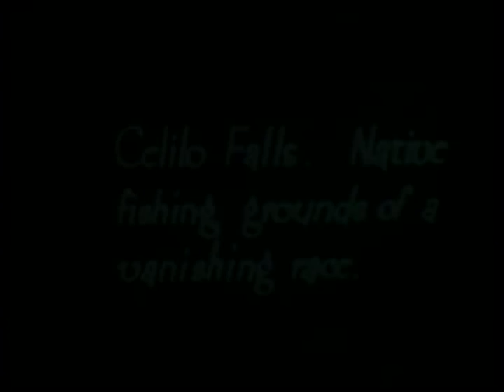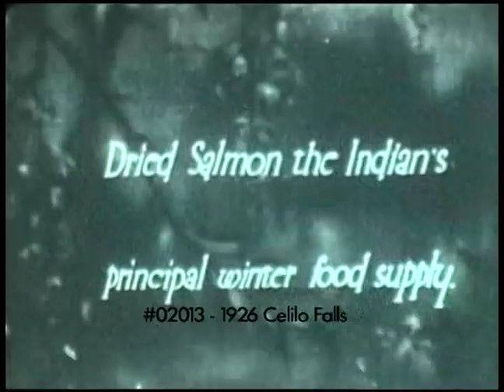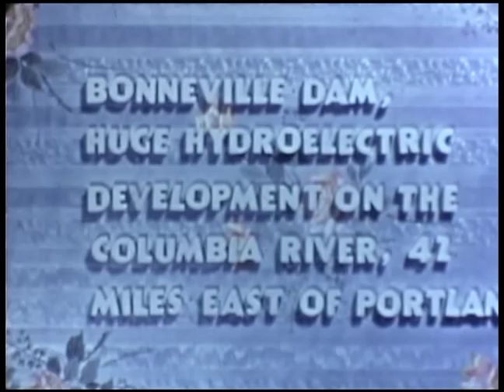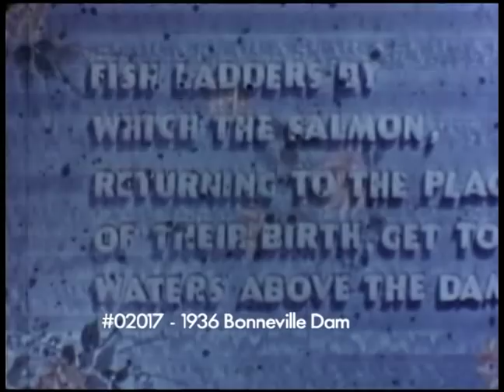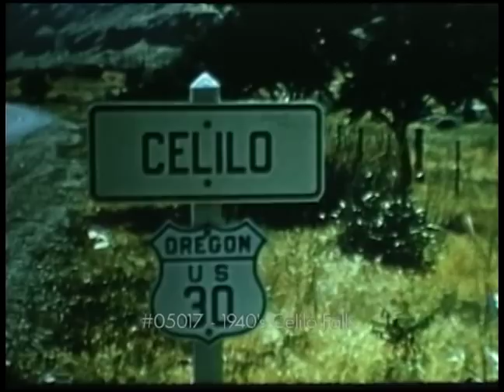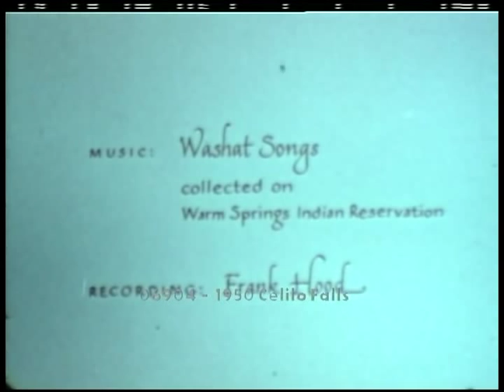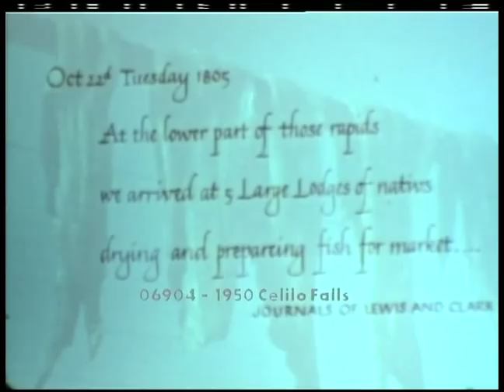Celilo Falls 1915-1957